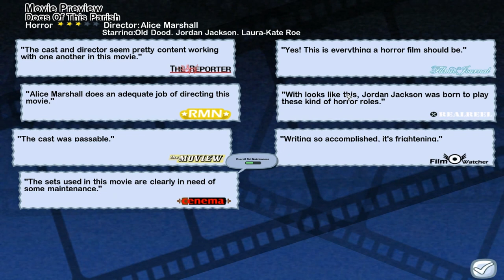The Movies (Game) - Episode 13